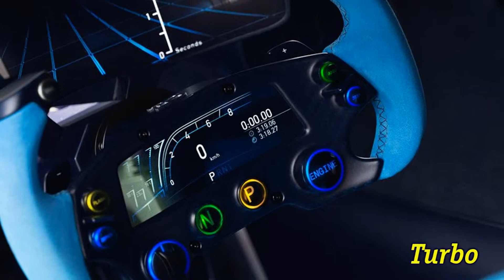BUGATTI Vision gran turismo